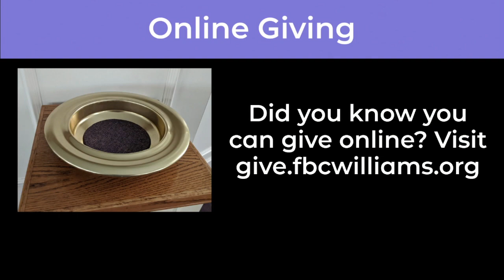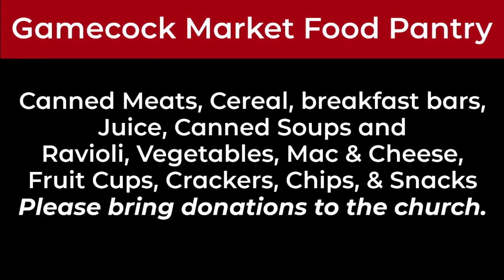Sunday Morning Worship - March 5, 2023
"The Lord is Our Keeper" Psalm 121